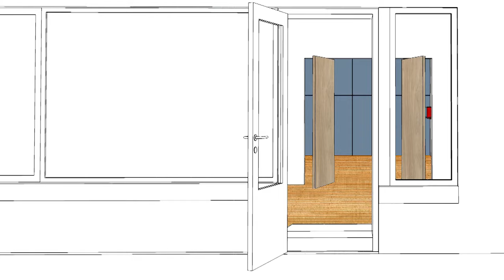Klub Výdech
Prostory klubu Výdech potřebují projít rekonstrukcí, aby nám všem mohly dobře sloužit.

Jsou potřeba udělat nové podlahy, elektrické rozvody, vnitřní i vchodové dveře, kuchyň a WC, vymalovat… a to všechno rozhodně není levná záležitost. Na všem usilovně pracujeme, abychom klub připravili na slavnostní otevření na podzim.

Podpořit klub Výdech můžete i Vy – symbolickou koupí podlahového prkna. Váš příspěvek pomůže vytvořit prostor oddechu pro setkávání všech generací. Děkujeme!